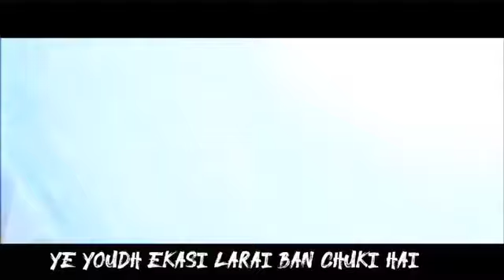feed video video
Naruto vs goku
# Naruto # Naruto vs young goku
# Naruto vs ssj goku # Naruto vs mr . Satan # Naruto vs akira or something # Naruto vs goku s wife # Naruto vs goku s sister naruto vs clown king # Naruto vs kid Goku # Naruto vs one punch guy # Naruto vs god naruto vs buu # Naruto vs dragon ball z # Naruto vs dragon ball # Naruto vs dr strange # Naruto vs dragon ball super # Naruto vs shina # Naruto vs dragon ball z which is better
# Naruto vs sak # Naruto vs anime # Naruto game # Naruto love
# Naruto vs my mother
# Naruto vs my friend
# Naruto vs my father
# Naruto vs madara
‎@Pinkfong Baby Shark - Kids' Songs & Stories  ‎@Voot Kids ‎@Little Baby Bum - Nursery Rhymes & Kids Songs
‎@Kiera Bridget
‎@Like Nastya  ‎@Like Nastya Show  ‎@Like Nastya ESP  ‎@Trap Nation  ‎@PowerKids TV
‎@GNP Music  ‎@Reply  ‎@Vlad and Niki  ‎@Masha and The Bear  ‎@MITHU TOTA  ‎@Sasuke Pubg Mobile  ‎@Sasuke Uchiha 氯